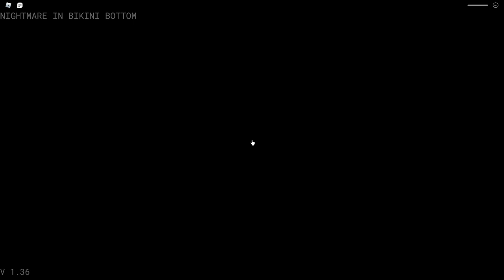Nightmare in Bikini Bottom ROBLOX - Full Walkthrough Gameplay (SHORT HORROR GAME)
Beware If Lights Flickers.